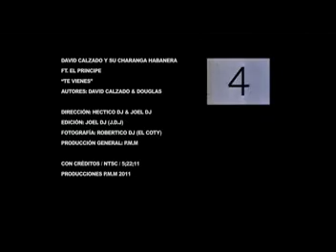06 Te vienes Ft El Principe